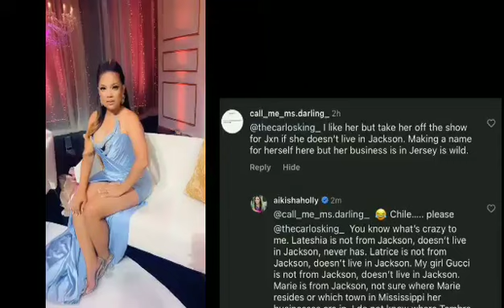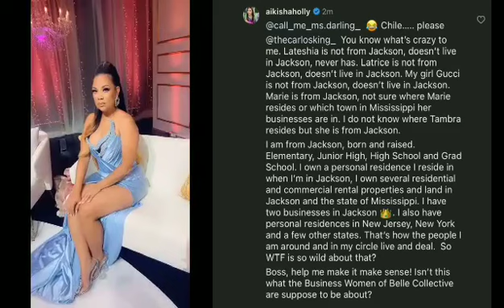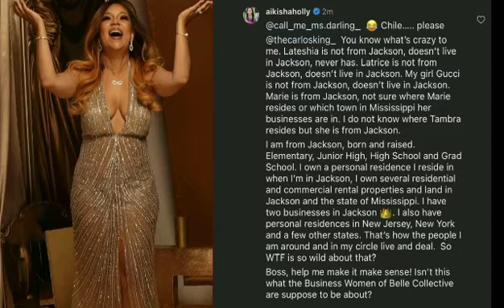Belle Collective Star Aikisha Colon Responds After Being Called Out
Watch "Dawn Robinson formerly of En Vogue and

Watch "Changing Faces former member Cassandra Lucas

Watch "OWN TV Belle Collective Season 2 Reviews Plus my interviews with Aikisha, Sogucci, Latrice" Full Playlist

J.Evans_Official: Belle Collective Star Aikisha Colon responds after being called out

Intro Song/Outro Song:
Song: Hands Way Up
Artist: Gunnar Olsen
Album: Hands Way Up

Promotion Commercial Clip Song:
Song: Disco Knights
Artist: Quincas Moreira
Album: Disco Knights